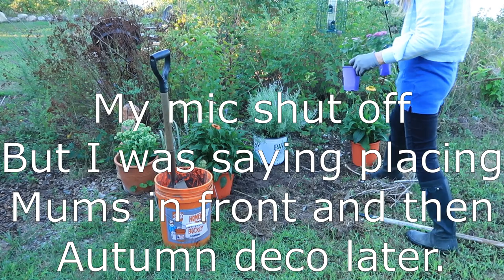Planting a flowerbed | Gardening Tiny in a Big Yard | Living Tiny in a Big House | An artist's life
Today we are planting up a tiny little flower bed to make another lovely place to sit and film and chat. My mantra of Living Tiny in a Big house and Garden Tiny in a Big Yard is still holding true. It being a lovely sunny, but cool, day here on the sea, it makes sense to be out of doors.

We'll hop down to our beach as well, for some seashells for mulch (One of my favourite mulches). And of course I have to start my Vlog with my chickens and quails, the little darlings.

I'm still feeling so inpsired by Chateau Lalande and all the wonderful Lalanders (including we Lalande fans!) as I feel our little community makes me want, all the more, to share videos here. In a way to connect with all of you.

Looking forward to sharing my day with all of you and hopeful to grow and add to a wonderful community of people out there!

ABOUT ME:
Donna Davis is an Artist who is making over the family home sat on three acres on the Sea on Cape Cod. Trying to Live small in the big house to focus on creativity and accomplishment , why not join us for a cup of tea and a chin wag on the terrace. We'll go beach combing, scour our wood or gardening by the sea all to garner inspiration to live a creative life.